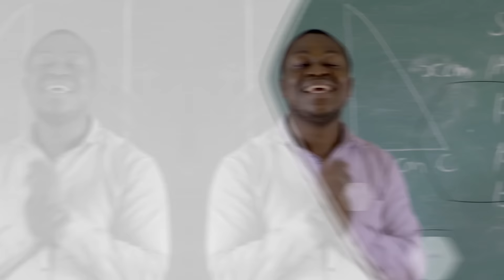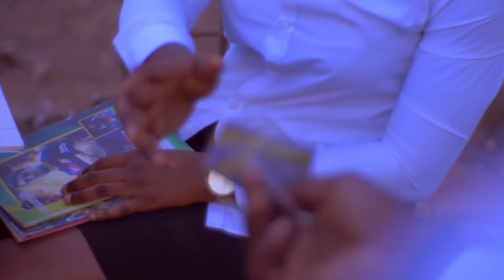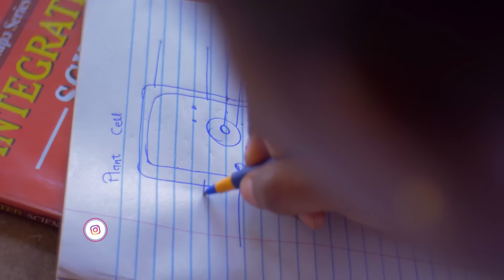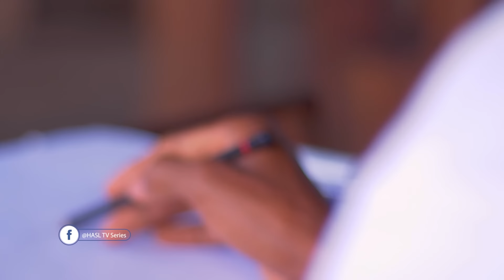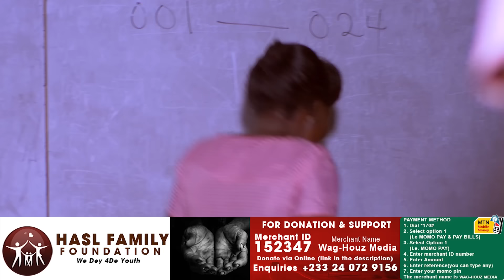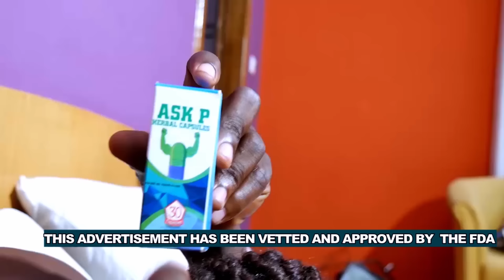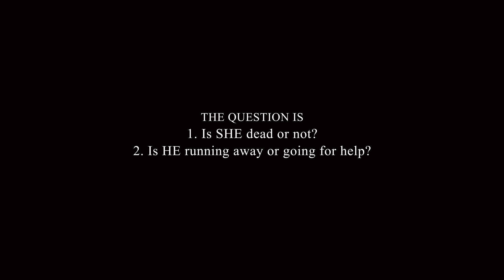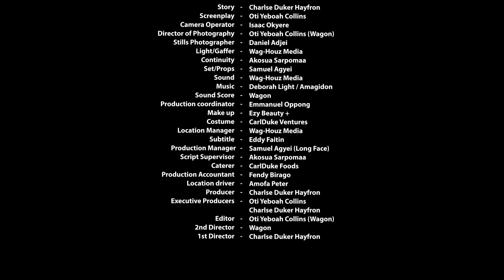HASL FULL MOVIE PART 7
GLAD K&G HERBAL VENTURES
ASK HERBAL PRODUCTS
*Ask Koo Herbal Capsules,
     -Piles & Constipation
*Ask P Herbal Capsules,
     -Waist Pain
*Ask F Herbal Capsules
    -Immune Support

CARLDUKE FOODS
All kinds of Local & Continental Dishes are being served.
Place your Order for your Engagement, Weddings, Parties, etc.

EMBO CREATION
Services rendered
Clothings
Footwears
Bags etc.

Drop any comment and let's have fun as well

Like our Facebook page: @HASLTVSERIES